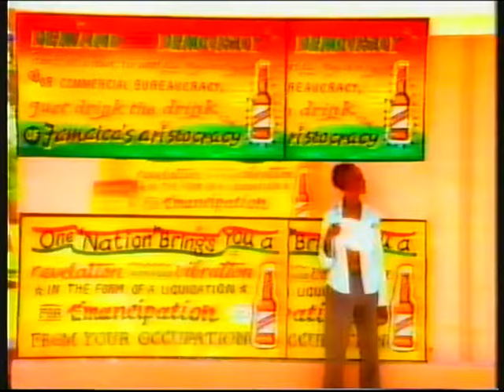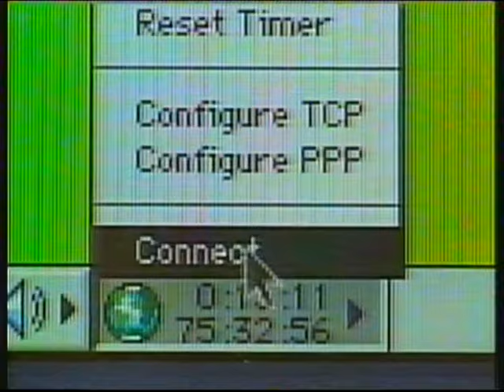ITV Channel 3 North East | continuity | 24th November 1996 | NICAM stereo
© ITVplc/TYNE-TEES TELEVISION 1996

Sorry for the distorted sound, this batch of tapes came from some clod in the North-East who got one of the early NICAM stereo VCRs with an audio level control (a control to set the volume *only* when recording) and maxed it out, meaning no matter how much I reduce the volume on this, it will always have this distortion.

End of ITN News
Weather forecast
GMTV promo
C3NE/Tyne-Tees weather
C3NE trailer: The Cook Report
Adverts
C3NE trailer: Sharman
C3NE ident: Cyberspace with Craig Charles (Meridian)

Adverts:
Red Stripe Lager
Burger King